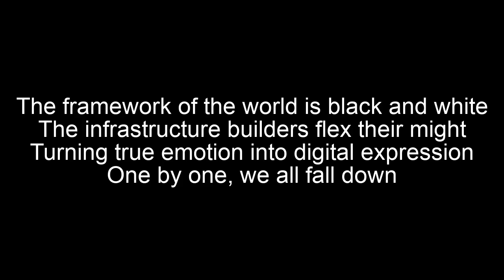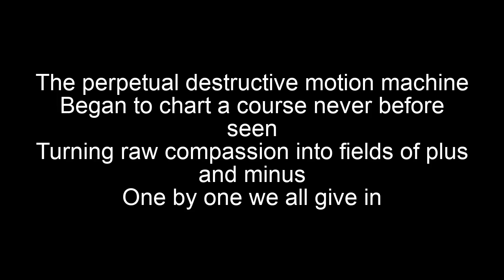Bad Religion-The Gray Race Lyrics